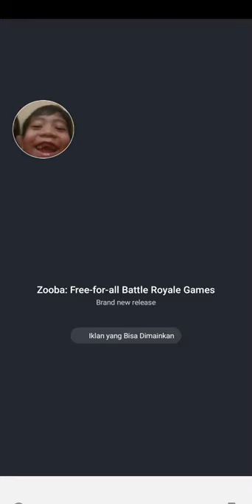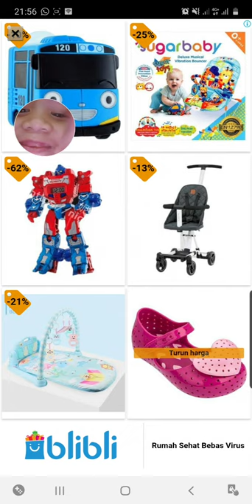Asyik Juga dapet Koleksi Kecebong di game Fish go io , Lincah..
Hai , Kali ini kita share video main game fish go io dan kita dapatkan hewan kecebong atau cebong atau bahasa inggris nya adalah tadpole,